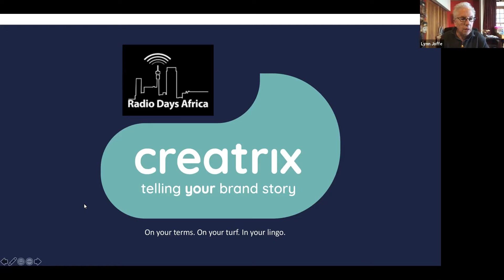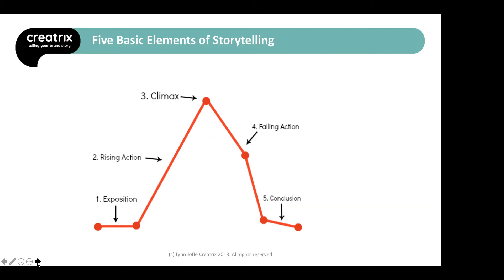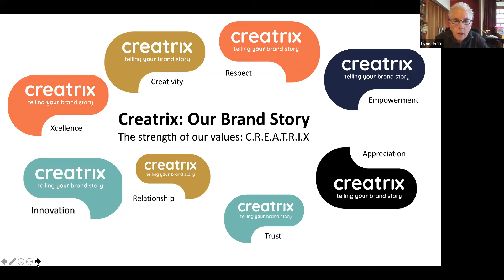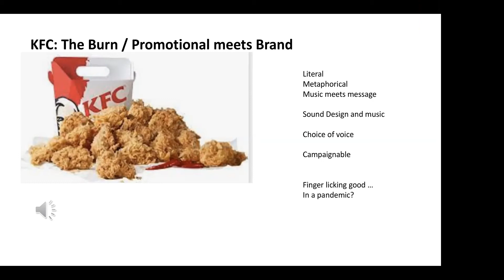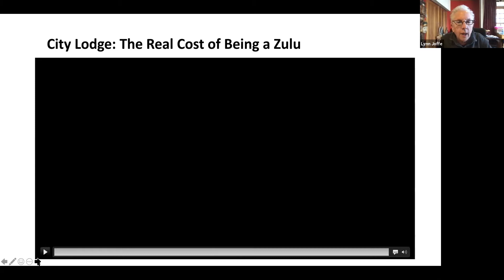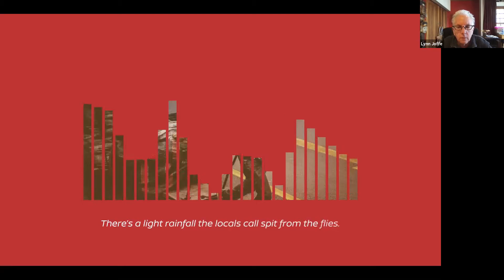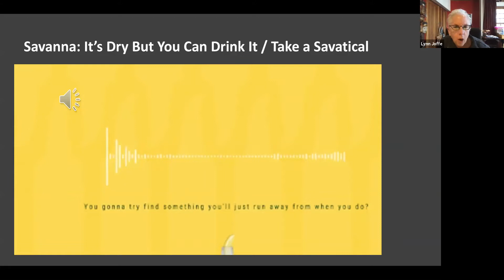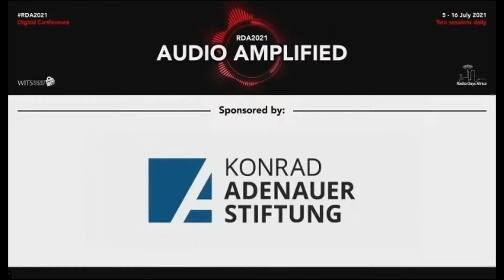Creating an Audio Brand Story – PT 1: Story Telling Master Class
Contributor: Lynn Joffe (Creatrix - CEO)

Brands connect with consumers by tapping into commonalities, situations, values, and emotions. The ability to do this with stories written for the ear creates a connection with an audience that is unrivalled. In this Master Class, you will learn to get to the heart of your brand story and build the first steps in the audio narrative journey.